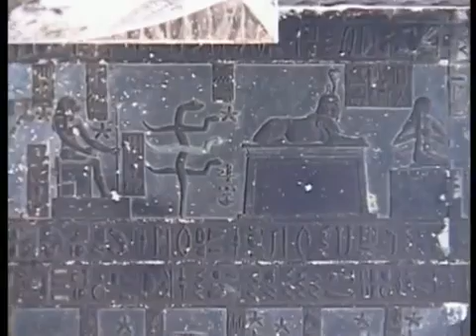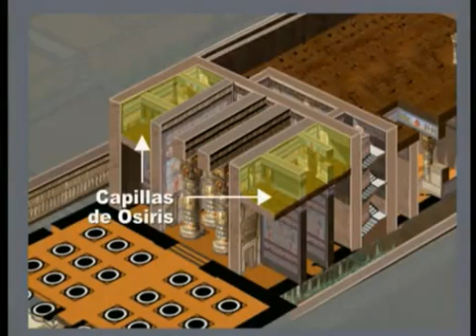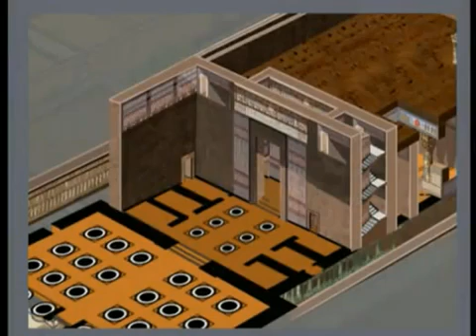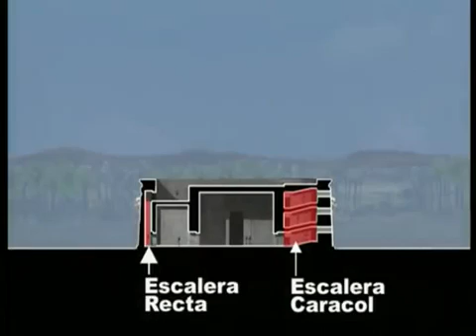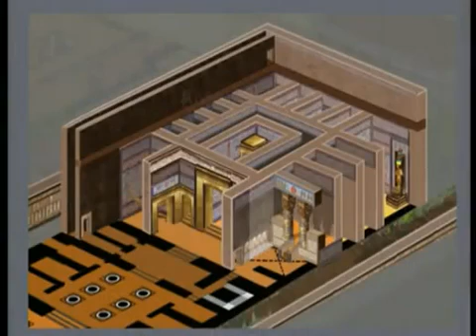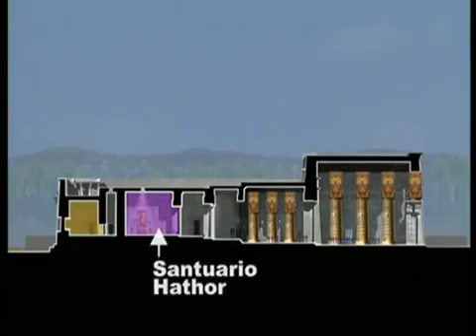Denderah, Edfou 2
video interresssante sur danderah de l egypte video qui montrent certaine vérité dont vous verrez certain passage qui parle de chapelle et de sacrifice de betes ses traditions sont venus apres la mort le roi d alexandre qui a reconstruit le temple de HATHOR apres sa mort sont venus les cultes de baal mardouk  et vous verrez la croix du christianisme mis par mardouk en egypte